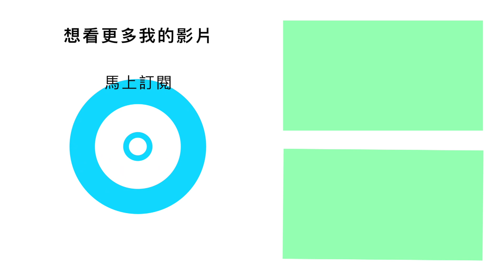皮克斯《路卡的夏天》專題快報 Luca 【羅比】盛夏友晴天/港譯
《路卡的夏天》Luca 是一部2021年美國3D電腦動畫奇幻喜劇片，由皮克斯動畫工作室製作。故事背景發生在美麗的義大利濱海小鎮里維埃拉，一位名叫路卡的海怪男孩的難忘夏天，他與新摯友們在夏天經歷的無數冒險，包含他們在島上參加的競賽，但最刺激的不是競賽本身，而是隱藏他們呼之欲出的海怪身份…
在美國於2021年6月18日在迪士尼+上線。

歡迎留言幫助羅比頻道變得更好